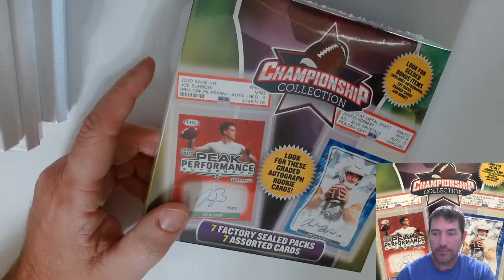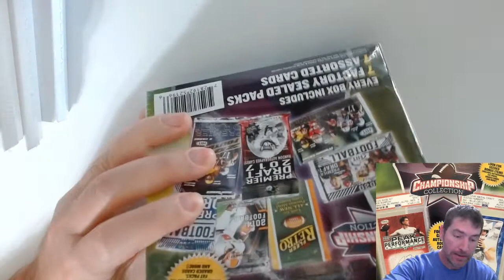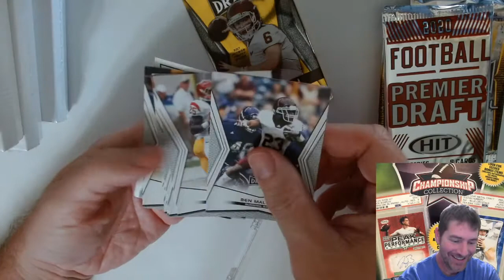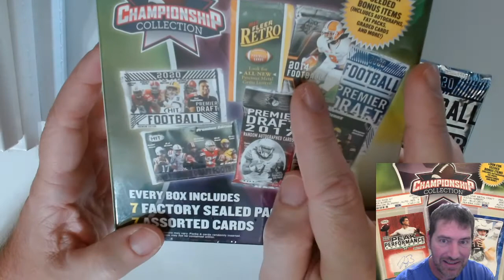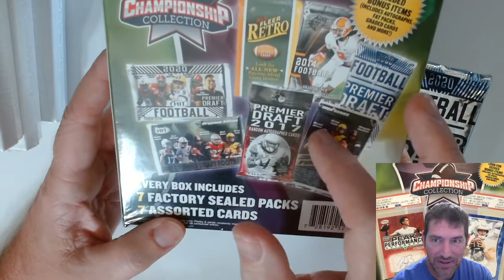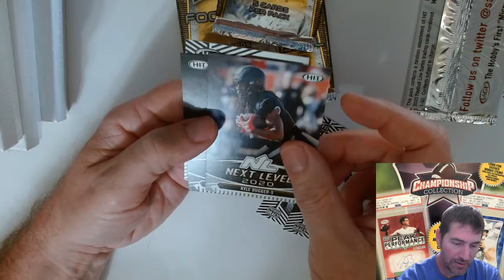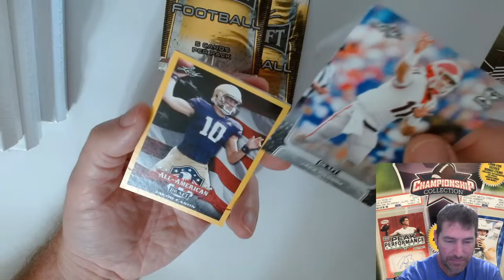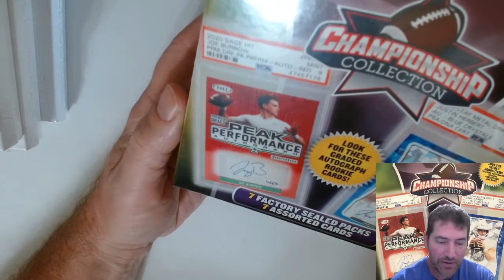Cracking! 2020 NFL Football Championship Collection 7 Packs Sage Hit Leaf Daft , Is it junk wax?